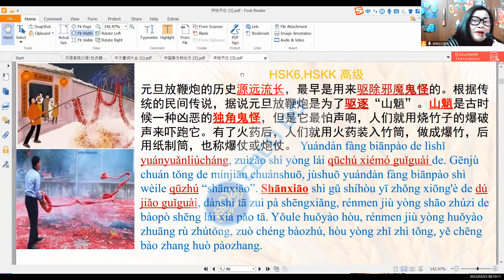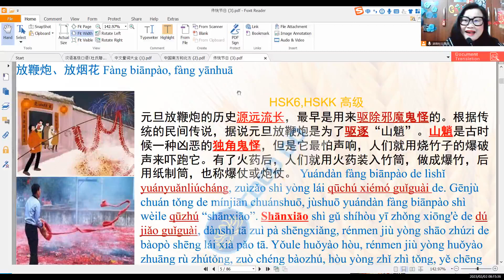PHONG TỤC ĐỐT PHÁO ĐÊM GIAO THỪA